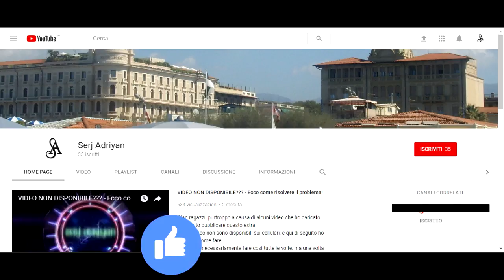Assassin's Creed Brotherhood parte 30: Il piano (fine sequenza #4) - Gameplay PS4